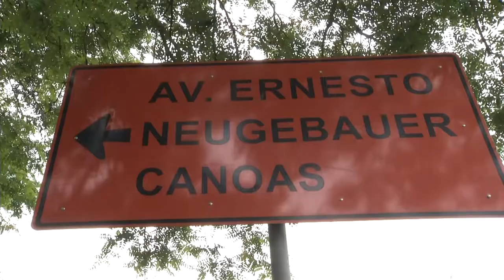Panorama | TVE - Boletim - Tempo - Retomada obra Av. Ernesto Neugebauer- 10/01/19